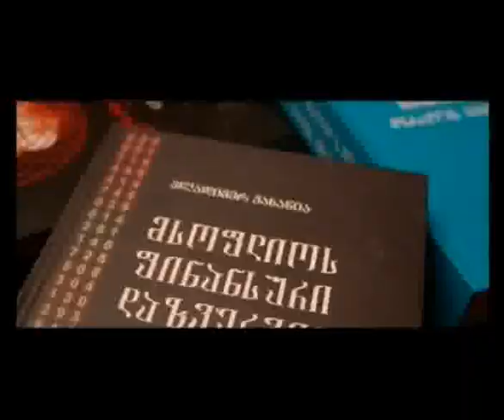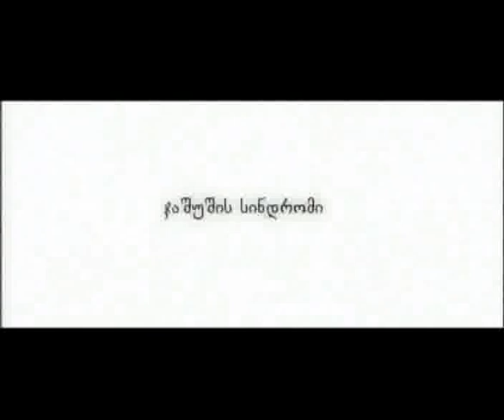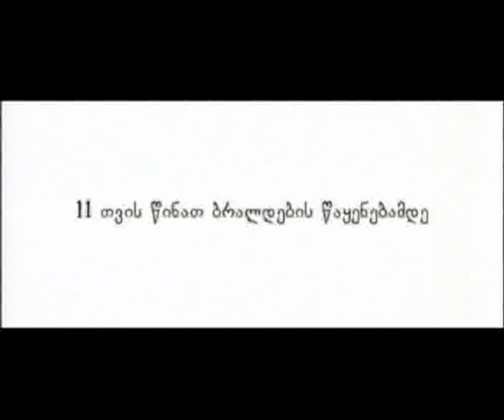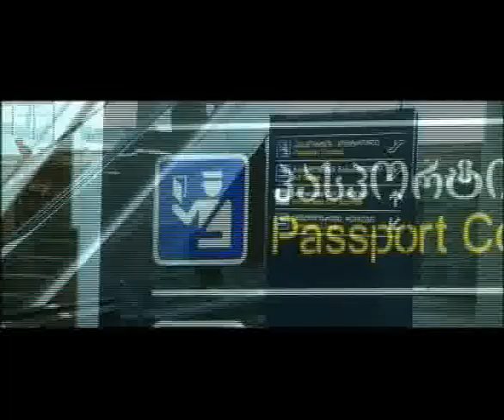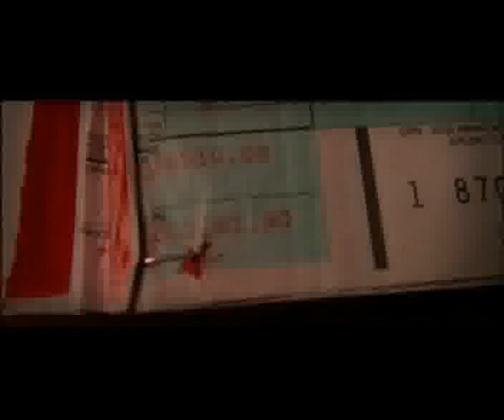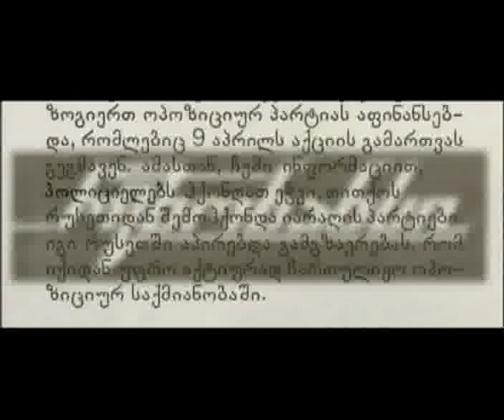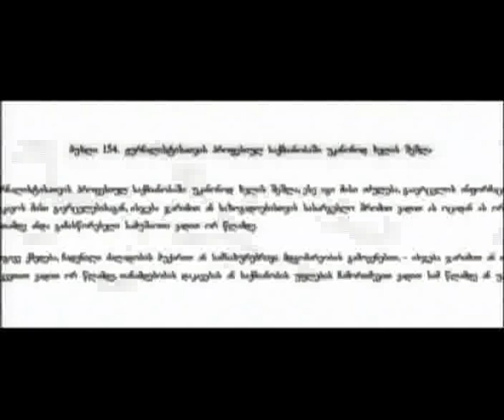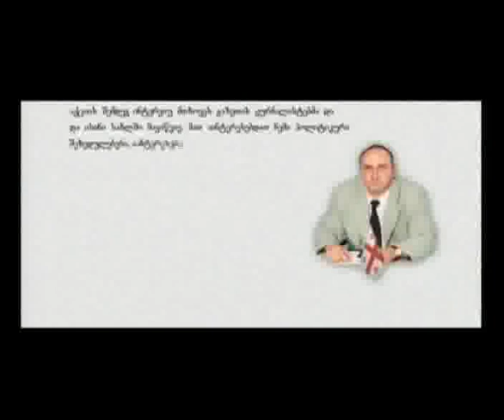"ჯაშუშის სინდრომი" ნაწილი 1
ვახტანგ კომახიძის ფილმი,